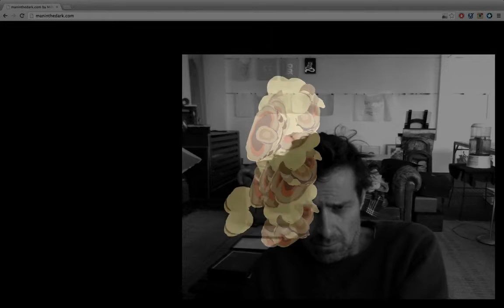LOOKING AT the internet (maninthedark.com)